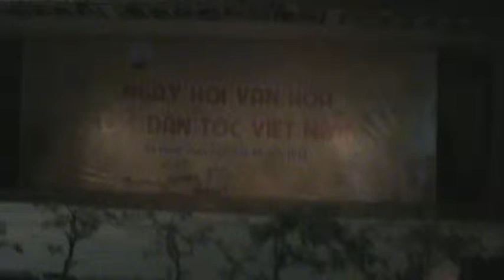Top mua tap the giao vien - thay Cuong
Ngày hội văn hóa các dân tộc Việt Nam - Tổ chức tại trường PTDTNT THCS Na Hang ngày 19 tháng 04 năm 2013.